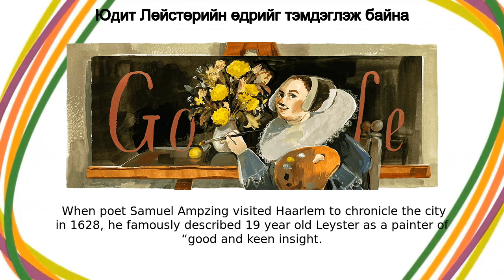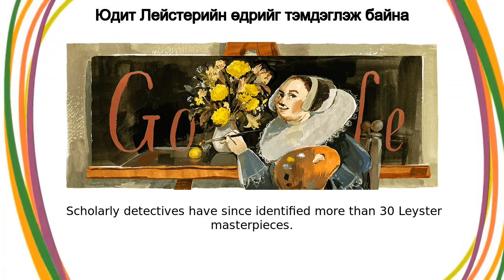Юдит Лейстер | Юдит Лейстерийн өдрийг тэмдэглэж байна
Google Doodle :
Юдит Лейстерийн өдрийг тэмдэглэж байна

Юдит Лейстер

Celebrating Judith Leyster

celebrating-judith-leyster

Юдит Лейстер

One could say painting came easel-y to Judith Leyster, a 17th-century master painter and a central figure in the Dutch Golden Age  However, misogyny and a forged signature caused art dealers to misattribute her paintings to male artists for decades  On this day in 2009, the National Gallery of Art and the Frans Hals Museum held exhibitions to rightfully honor her legacy  Today’s Doodle celebrates her work Leyster, whose name means “lodestar” (a person or thing that serves as an inspiration or guide), was born in Haarlem in 1609  Although art historians know little about her formal education, rumor has it she showed remarkable talent at a young age  When poet Samuel Ampzing visited Haarlem to chronicle the city in 1628, he famously described 19-year-old Leyster as a painter of “good and keen insight ”At the time, professional female painters were rare in Europe  But Leyster never let this dissuade her  Using her spontaneous and free signature brushstrokes to capture everyday life, Leyster finished her first known painting, Serenade and Jolly Topper, in 1629  She signed with a distinct monogram: “J ” crossed by a star—a play on her last name A few years after completing her first painting, Leyster became one of the first women admitted to Haarlem’s prestigious painters’ guild  During this time, she also set up her own studio and began taking in students Leyster may have earned the respect of her peers and enjoyed financial success as an artist, but she was erased from history when art scholars later mistook her paintings as those of her male contemporaries’ In 1892, a keen observer finally noticed a star insignia on one of Leyster’s paintings in the Louvre and remarked that it did not match the signature of the male artist’s  This forced the artworld to reckon with their decades-long misattribution, allowing Leyster to reclaim her place in history  Scholarly detectives have since identified more than 30 Leyster masterpieces  Curious to see them? Among her known works, the most famous is a self-portrait turning to the viewer with a knowing smile Curious to check out Leyster’s masterpieces?